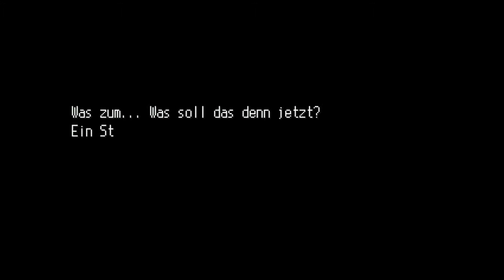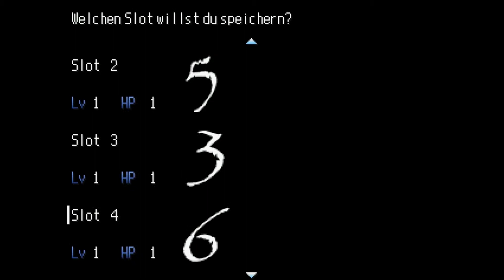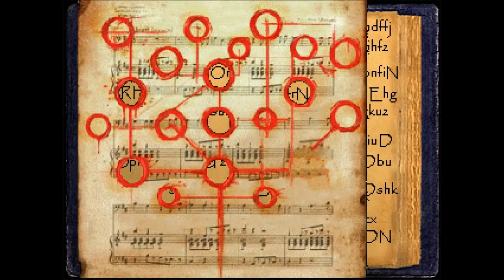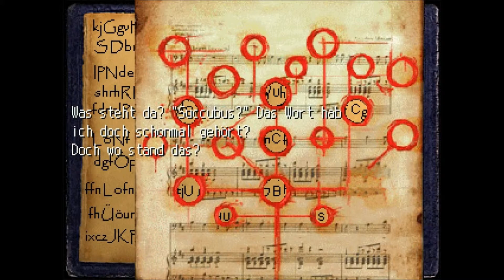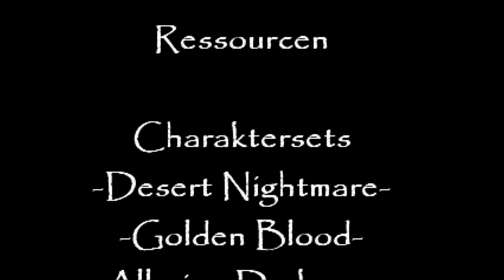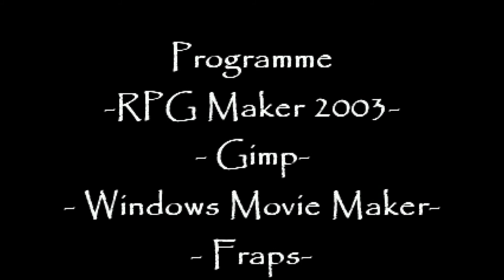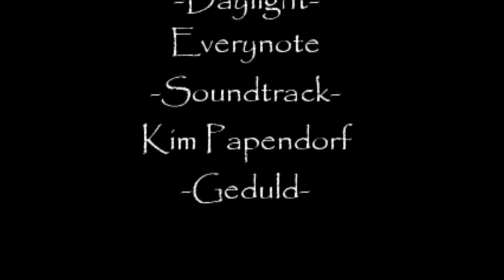Let's Play The Apartment [7]: Tag 7 - Woanders zuhause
Ist es nun vorbei? Schaffen wir es, das Apartment zu verlassen? Nimmt uns der Dämon fort - an einen anderen Ort? Oder bleiben wir auf ewig gefangen? Wo gehören wir hin ...?